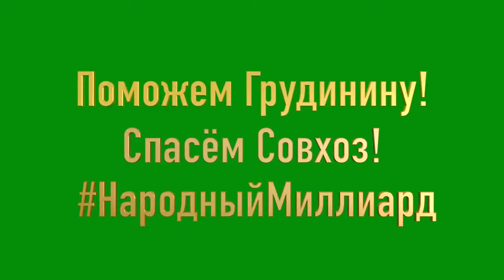Павел Грудинин просит помочь Совхозу имени Ленина - максимальный репост !!!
"Вместе спасем Совхоз имени Ленина!". Обращение Павла Грудинина к народу

Обращение Павла Грудинина к народу
РЕКВИЗИТЫ ДЛЯ ПЕРЕЧИСЛЕНИЯ ДЕНЕЖНЫХ СРЕДСТВ

СБЕРБАНК

Получатель ЗАО «Совхоз имени Ленина»
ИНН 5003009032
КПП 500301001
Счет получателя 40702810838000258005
Краткое
Наименование Банка ПАО СБЕРБАНК РОССИИ, ИНН 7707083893
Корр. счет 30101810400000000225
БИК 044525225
Назначение платежа * Оплата за Грудинина ПН, дело № А41-89503/18 благотворительная помощь

УРАЛСИБ

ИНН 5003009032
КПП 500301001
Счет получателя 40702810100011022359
Краткое Наименование Банка ПАО «БАНК УРАЛСИБ», ИНН 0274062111
Корр. счет 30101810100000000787 в ГУ Банка России по Центральному федеральному округу
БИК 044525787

* В поле «назначение платежа» обязательно нужно указать:

Оплата за Грудинина ПН, дело № А41-89503/18 благотворительная помощь